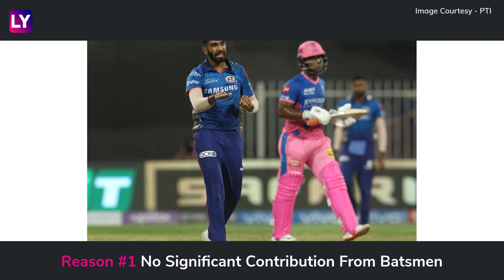Rajasthan Royals vs Mumbai Indians IPL 2021 3 Reasons Why RR Lost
Mumbai Indians defeated Rajasthan Royals  in Indian Premier League 2021 (IPL 2021) match 51 to stay in contention for the IPL 2021 playoffs. MI won by eight wickets.